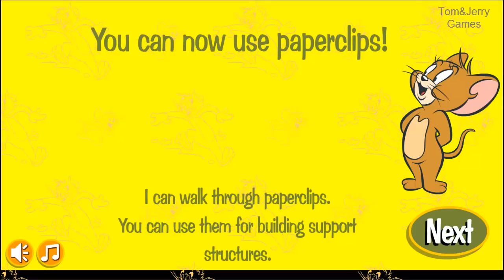Tom and Jerry Cartoon games for Kids - Tom And Jerry Rig A Bridge [ full episode hd ]